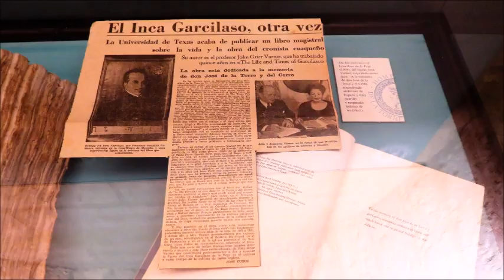Inca Garcilaso de la Vega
Exposicion de Jose de la Torre y Cerro